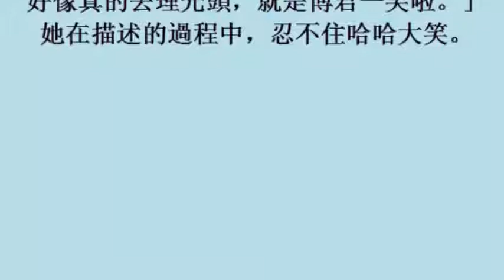揮別徐乃麟飆罵陰霾 舒子晨這麼說